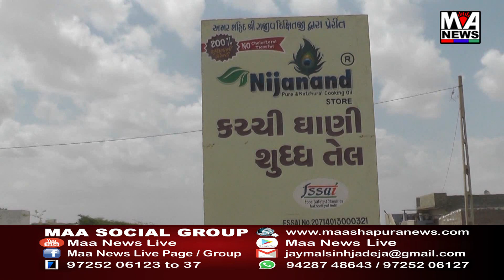અબડાસા તાલુકામાં વરસાદ ના કારણે કોઠારા નુ માનપુરા વિસ્તાર બેટમાં ફેરવાયું